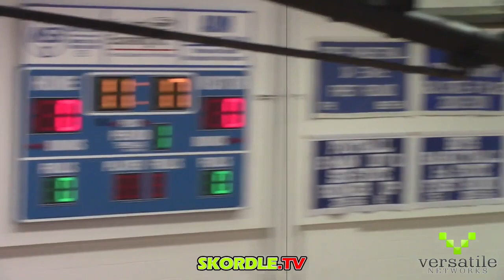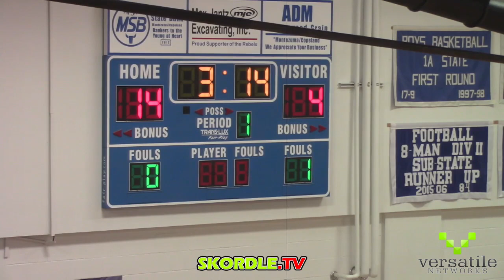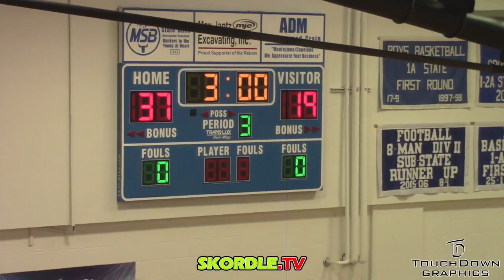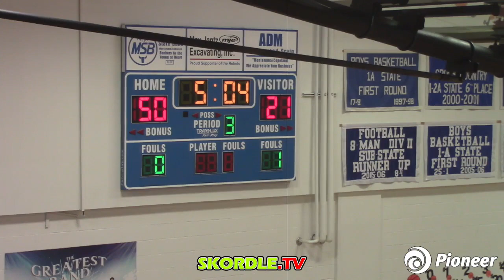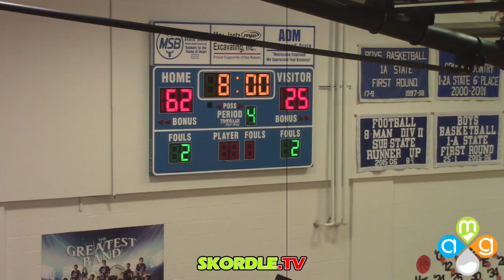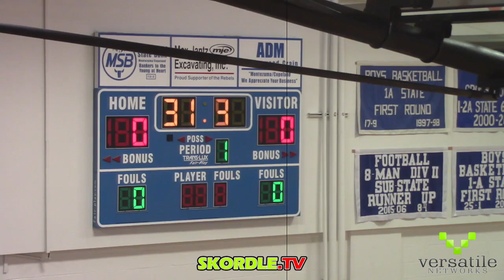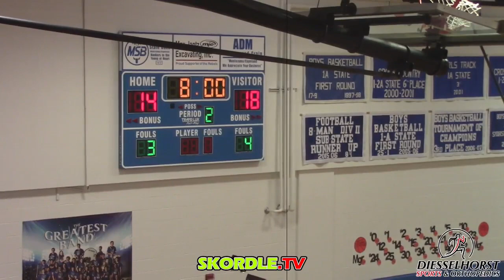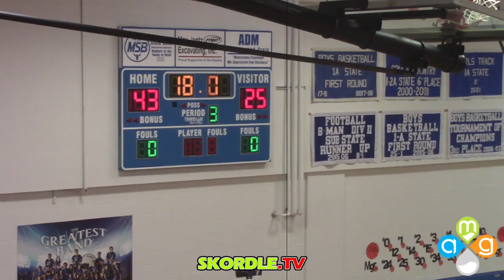Satanta at South Gray Boys Basketball